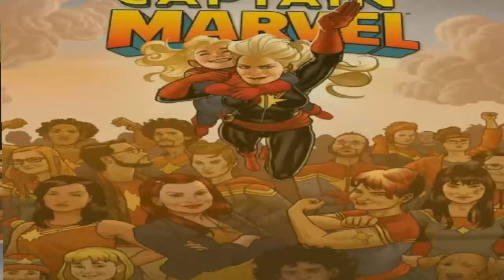10 10 22